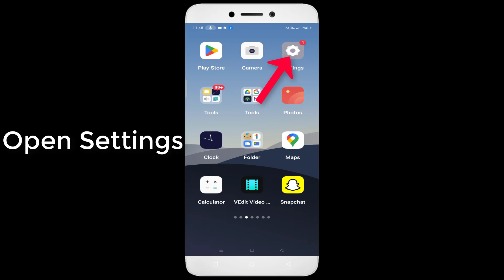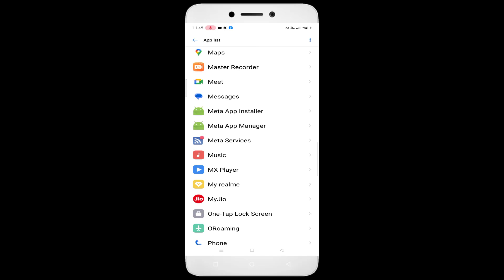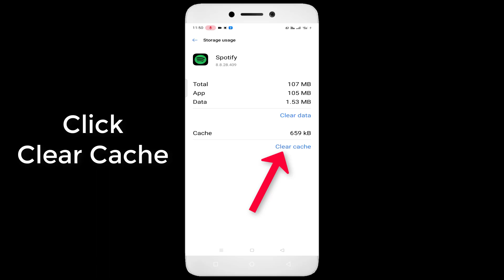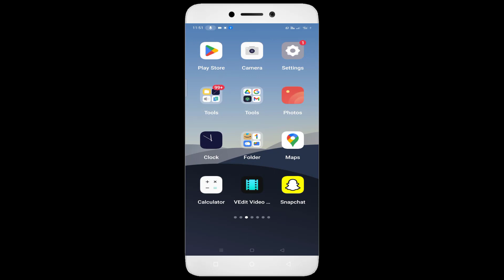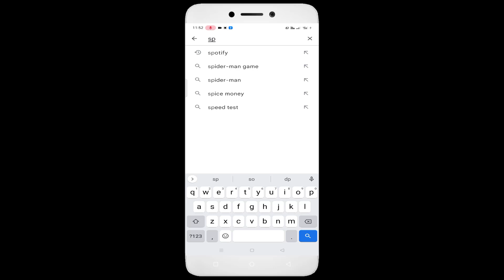Spotify App Keeps Lagging Issue Android & Ios - 2023